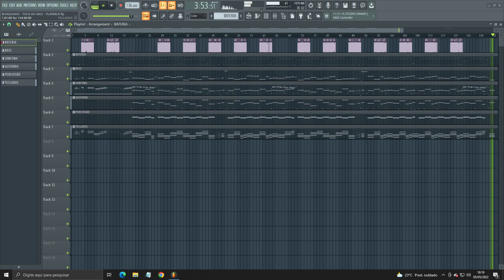PLAYBACK - BLOQUEADO - TOCA DO VALE